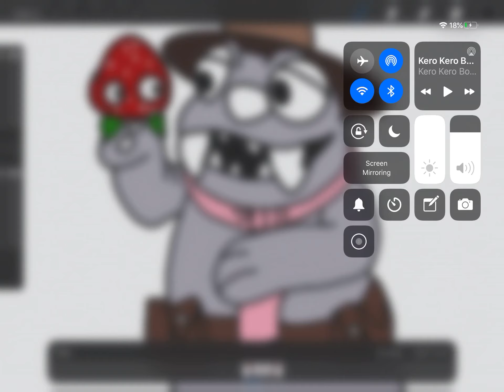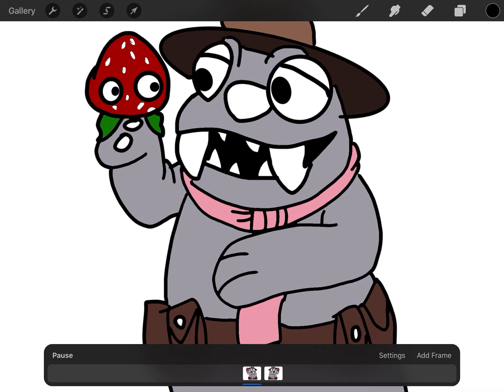Bugsnax small thing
Link soon :3